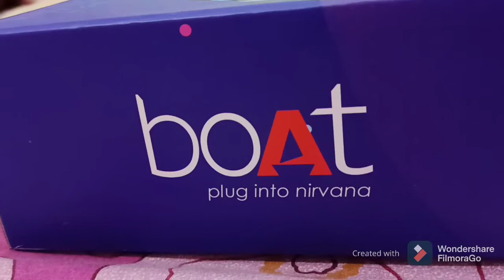Boat rockerz 510 unboxing, new year gift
Raging red
Molten orange

Jazzy blue👉

Viper green👉